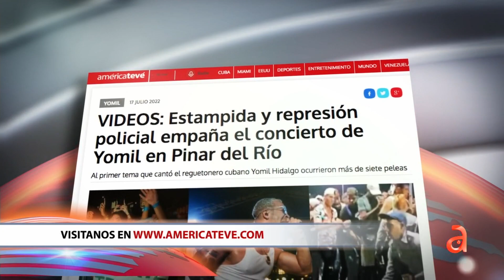Broncas en el concierto de Yomil en Pinar del Río deja varios heridos, según la versión oficial